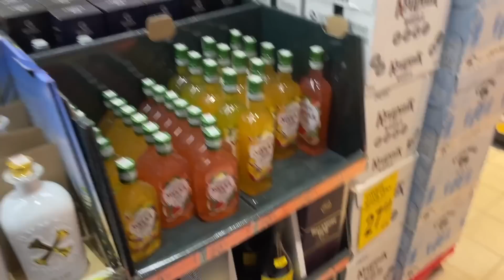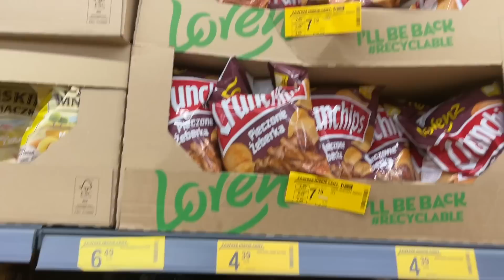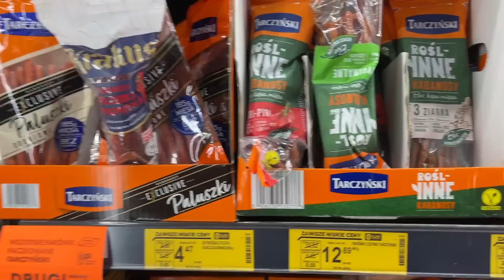Tak imprezują streamerzy + test duriana (Nieuczesana, Diables, Smerf, Skkf, Zwierzak, Menders